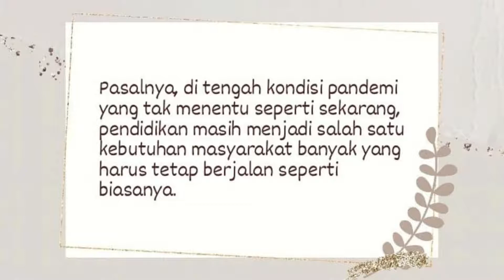inovasi pendidikan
Nama : sari bulan
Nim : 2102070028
Kelas : 1B PIAUD